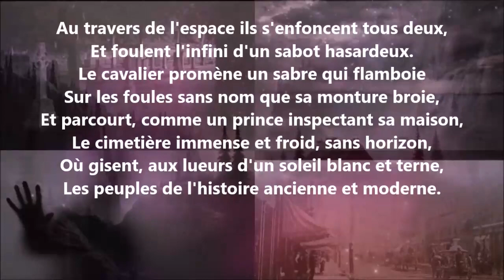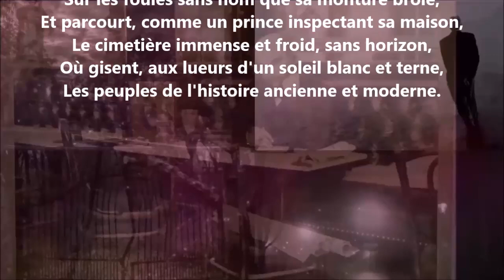Une gravure fantastique - Charles Baudelaire lu par Yvon Jean